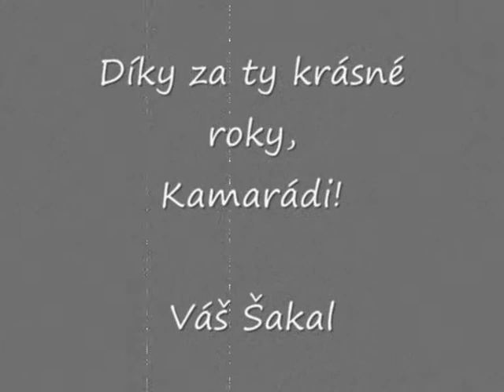10 let s Kamarády z Fáberky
Poděkování mým Kamarádům z osady Na Fáberce za 10 let velkého a upřímného přátelství...